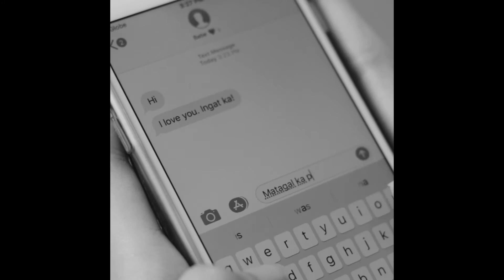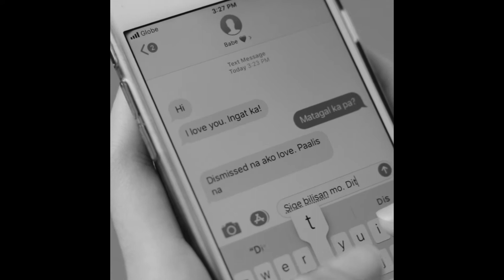kAdiRi – film (2019)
A girl fixated on cleanliness sits on a staircase while waiting for her significant other.

Film 131 Narrative Film
Exercise: experiment, i.e. no sound, black and white, 1:1 aspect ratio, close-ups only restriction